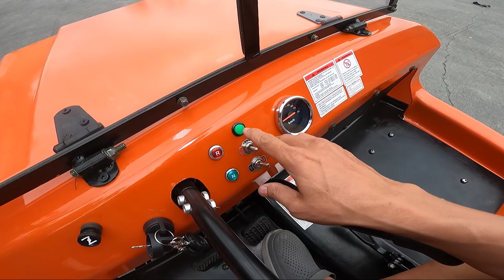Mini Jeep nasa Bocaue na | mapapalingon ka sa ganda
paki contact nalang po sa mga gusto mag test drive at bumili

Nightligts Fireworks
71 Gov Fortunato Halili Ave, Bocaue, Bulacan